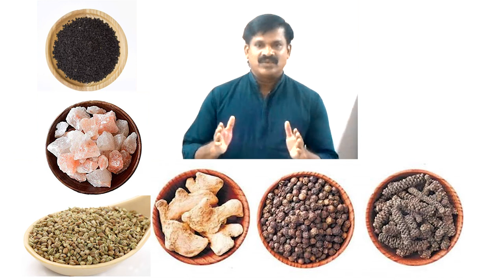கருஞ்ஜுரகம் இரத்த சோகைநோய்களை குணமாக்கும் Anaemia Symptoms, / YouTube/ 7358682854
கருஞ்ஜுரகம்   இரத்த  சோகைநோய்களை குணமாக்கும்   Anaemia
  Symptoms, and Treatment  YouTube   /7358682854